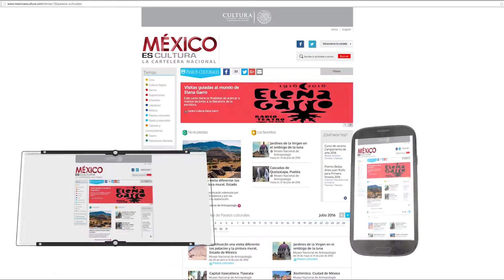Cápsula México es Cultura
Conoce la plataforma donde podrás encontrar la cartelera cultural, la ubicación de los distintos recintos y armar tu propia agenda.